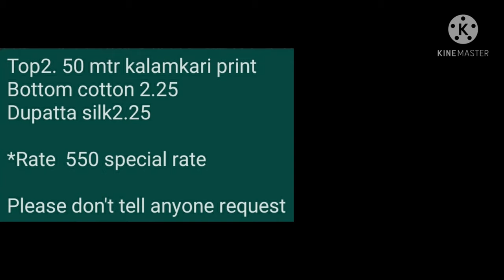cotton dress materials / cotton churidar materials online shopping / Salwarsuit Single wholesale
cotton dress materials //cotton churidar materials online shopping // dress materials wholesale online //
Hi Guys,

Welcome To YM Enterprise

Dress Salwarsuit online suit online dress dijainar dress dress material  2021 summer Cotton new stylish trending beautiful collection dail wear unique osm printed Salwar kameez and saree Kurtis reyon Georgette Chanderi Silk sana silk banarsi Vichitra Chiffon and winter wear new modal kurti Palazzo set kurti pent Sharara with wholesale prices all collection

Channel YM Enterprise is about letest selected collection which includes designer suit, saree, Kurtis, party Wear dresses, bridal clothes, gowns, costomize dresses etc for girls and ladies.

dress material
jamer dizain
dijainar dress
online shopping
online dress
cottondress
online dresses
dress materials online shopping
pashmina suit
salwar suit
salwar suit online shopping
online suit
amazon dress material
online dress material with price
cash on delivery online shoppi..
newfancydress
online dress shopping india
cottonsuit
online kurti
salwarsuit
dress materials
dress online shopping cash on delivery
dresses online shopping
churidar online shopping cash on delivery
YM enterprise